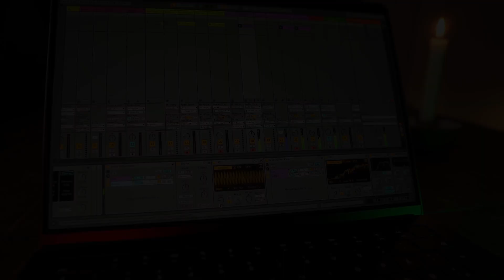Lost Seasons: Running Through Vivaldi's Summer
Mixing fast violin passages with audio effects to create a sense of running in Vivaldi's Summer -- from Lost Seasons, a reimagining of Vivaldi's Seasons.